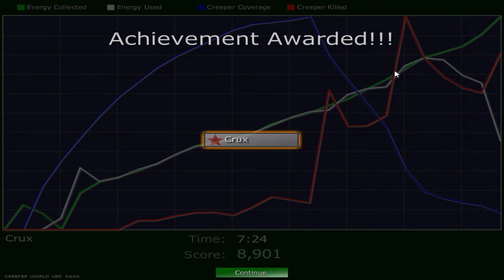Creeper World (Anniversary Edition) - E9: Crux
Creeper World es un juego de estrategia / defensa de torres obra de Knuckle Cracker. La mecánica del juego consiste en avanzar rápidamente de un mundo a otro, escapando eternamente del Creeper, una masa de origen y finalidad desconocidos que arrasa todo a su paso.

En las pantallas finales del vídeo se encuentran los enlaces a la lista de reproducción completa, al siguiente escenario y, una vez terminados de subir todos, al vídeo con la campaña completa traducida al español.